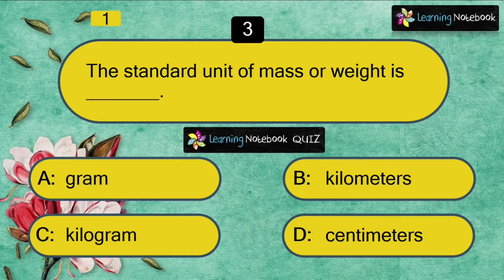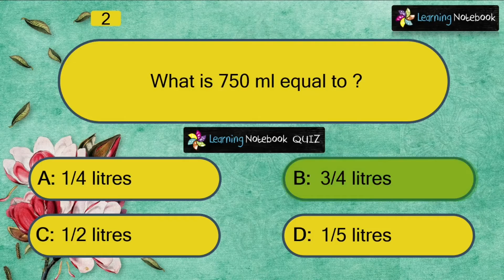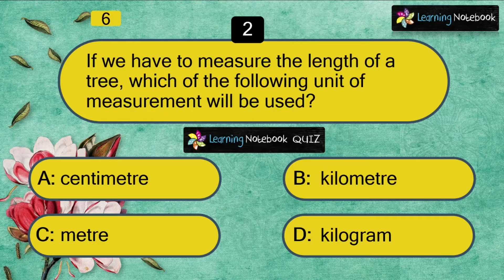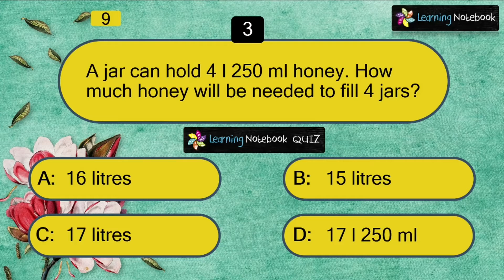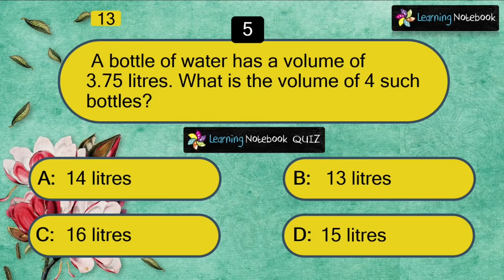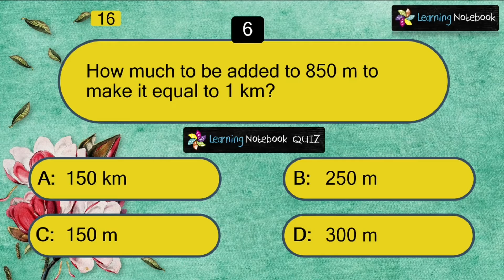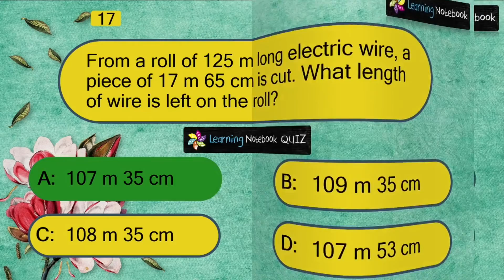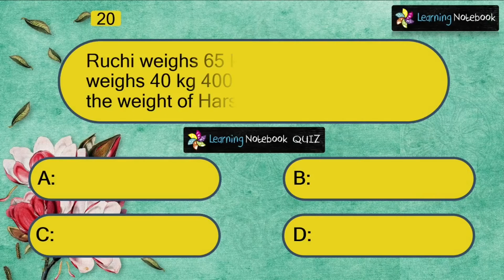Measurement maths quiz - measurement mcq -maths questions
Measurement maths quiz or measurement mcq has multiple choice maths questions to test measurement. If you are looking for measurement maths questions, then this quiz is useful. Learn its concepts and various aspects.